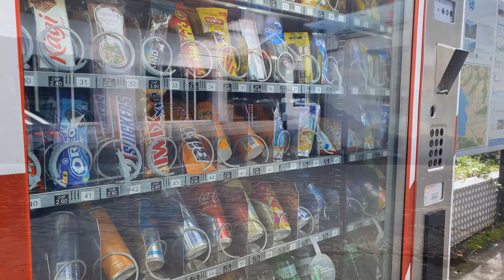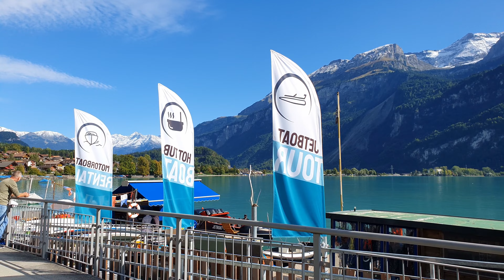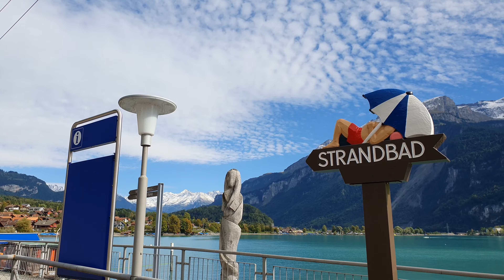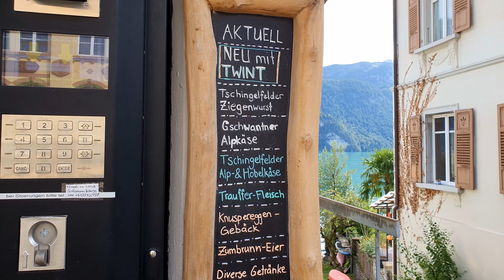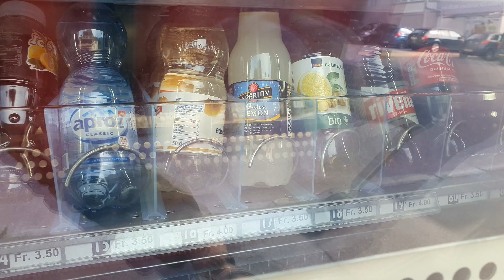Travel to Brienz Switzerland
The municipality of Brienz with an area of ​​5492 ha is located on the shore of Lake Brienz (train station 566  m above sea level ) and at the foot of the Brienzer Rothorn ( 2350  m above sea level ). It stretches from the Brienzergrat in the north across the lowest point (lake level 564  m above sea level ) to the highest elevation , the Schwarzhorn ( 2928  m above sea level ) south of the lake and borders on eight neighboring communities and the cantons of Lucerne and Obwalden .

Five Alpine meadows belong to the municipality: Rotschalp ( 1698  m above sea level ), Planalp ( 1544  m above sea level ), Hinterburg ( 1530  m above sea level ), Axalp ( 1706  m above sea level ), Tschingelfeld ( 1767  m above sea level). above sea level )

A measuring station of the Federal Institute for Snow and Avalanche Research Davos is located on Rotschalp at an altitude of 1870  m above sea level.